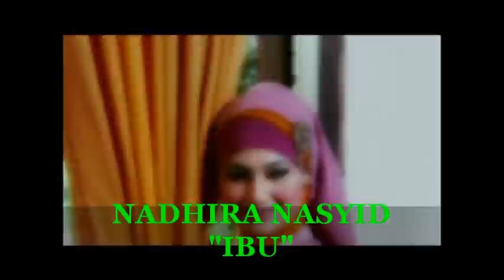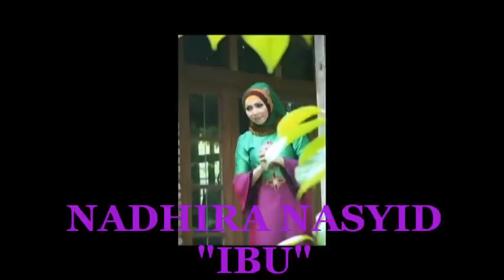NADHIRA NASYID - IBU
NADHIRA
NASYID MUSLIMAH